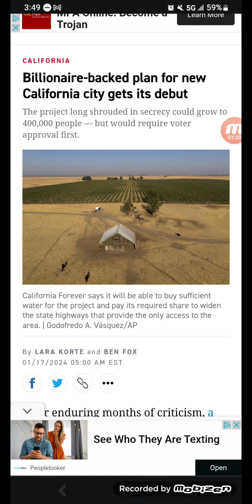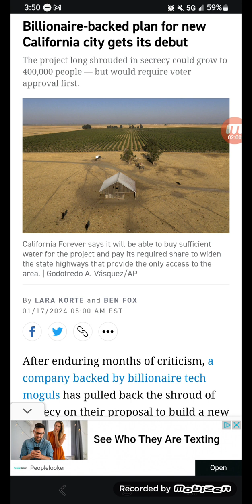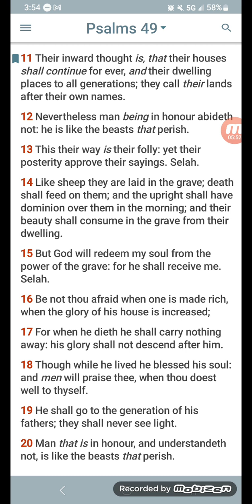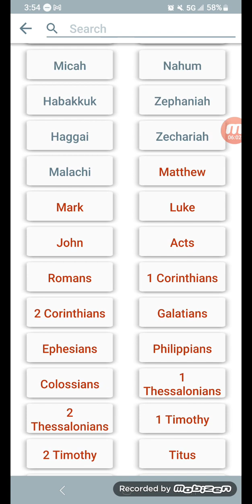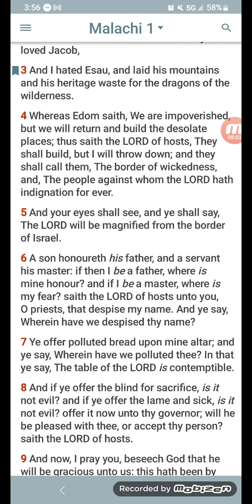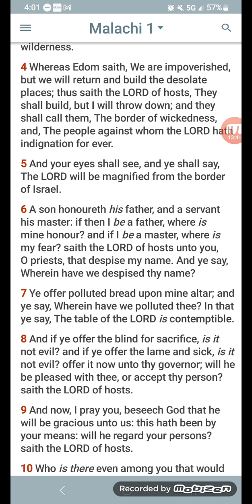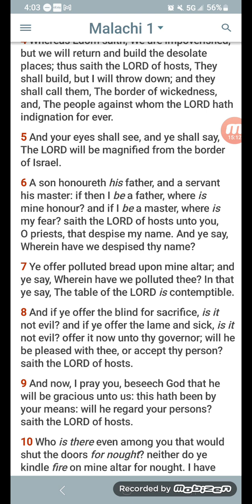They Shall Build But Yahawah Ba Ha Sham Yahawashi Will Throw It All Down